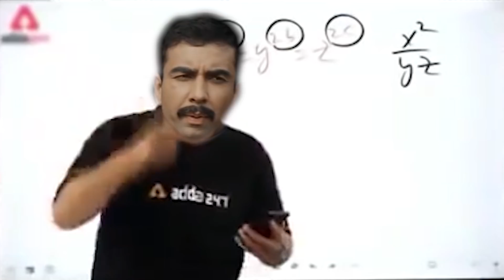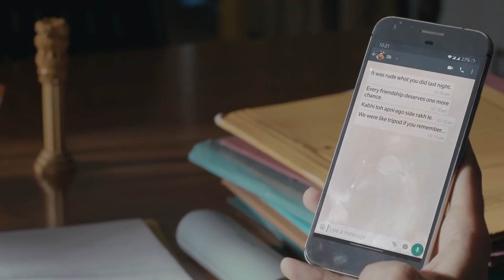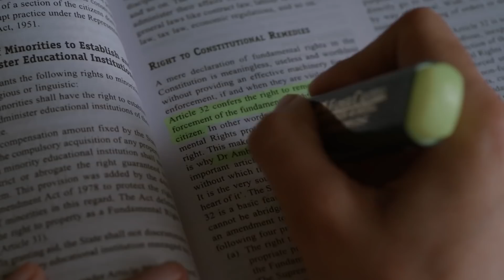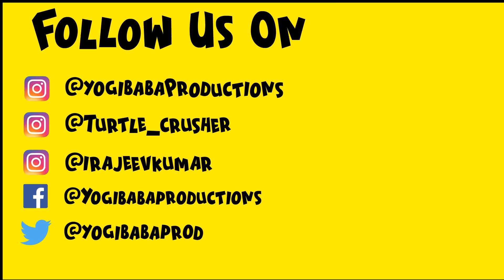TVF Aspirants Season 1: REWIND | YBP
Written By: Yogesh Sharma, Rajeev Kumar
Voice By: Rajeev Kumar
Edited By: Yogesh Sharma
Background Score: Rajeev Kumar
Mixing & Mastering: Anmol Kapoor

Pahdai kar lo thoda (Aspirant Background Music)
Created by : Anmol Kapoor